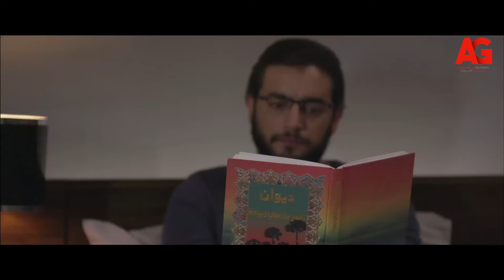الداعية - قلق والده نسمة لما شافتها في الحالة اللي وصلتلها ومش عارفة تساعدها..تفتكروا يوسف هيعرف!!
"الداعية، مسلسل تلفزيوني مصري عرض في رمضان 2013 .تدور أحداث المسلسل عن داعية إسلامي يعمل بإحدى القنوات الفضائية الدينية، يتعرف على عازفة كمان التي تتعلق بحبه ويبادلها نفس الشعور ولكن التزامه الديني يقف حائلا بينه وبينها. و كيف يمكن لداعية ديني أن يؤمن بالفن الراقي وتأثيره ودوره في حياتنا .
بطولة : هاني سلامة - بسمة - ريهام عبدالغفور - أحمد فهمي - صفاء الطوخي - أحمد راتب - رجاء الجداوي - لطفي لبيب.